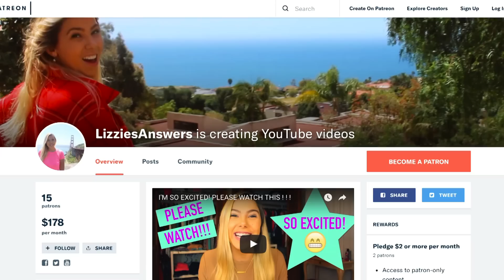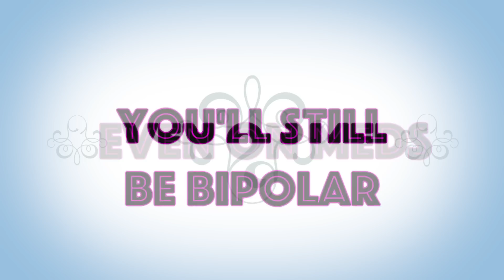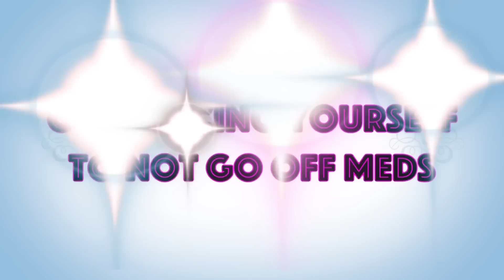WHEN YOU MISS BEING MANIC (THE TRUTH ABOUT BIPOLAR)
It is extremely common to crave & miss being manic.  It is like a drug effect in the brain and crashing down from that can be so hard.  Here is all my advice on how to cope and stay healthy.

New York Times Article on the problem with how we treat Bipolar